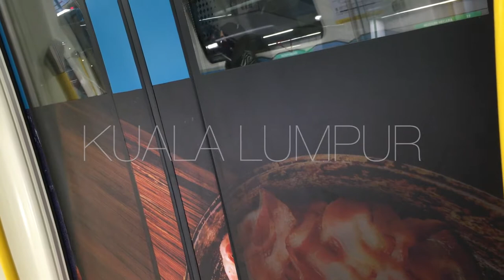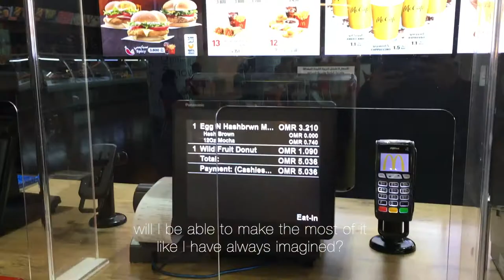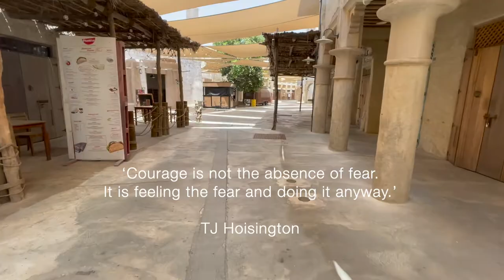MOVING TO DUBAI | Malaysian • Dubai Expat | THINGS TO DO IN DUBAI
MOVING TO DUBAI | Malaysian • Dubai Expat  | THINGS TO DO IN DUBAI! CLICK FOR MORE INFO!

Fadia